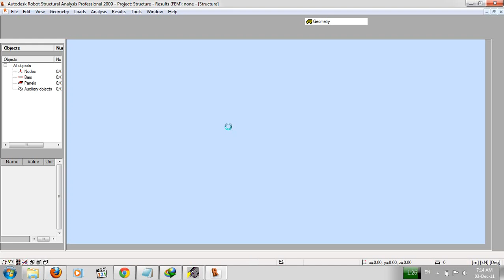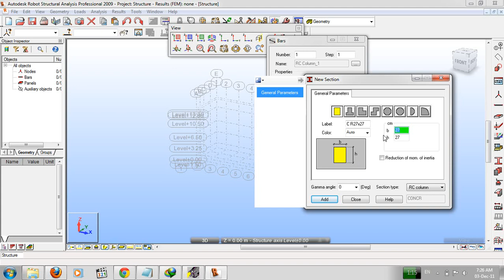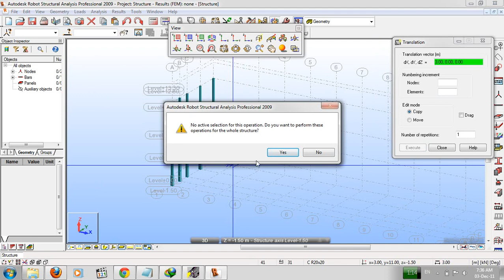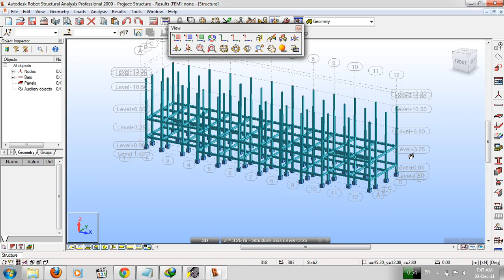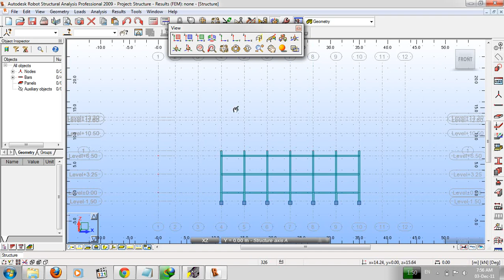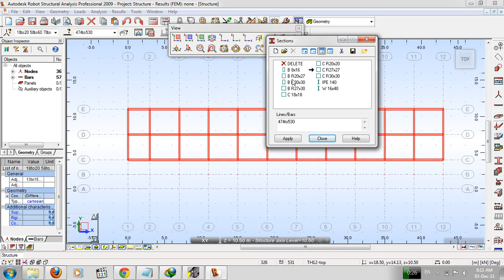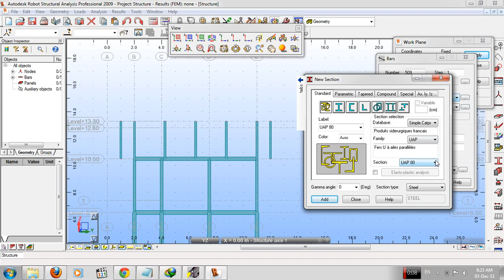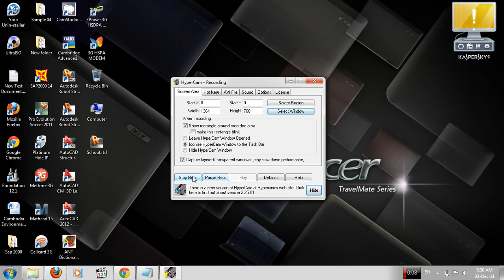Robot Structural Analysis 2014- Design School building part1